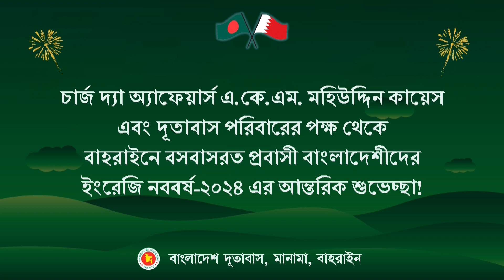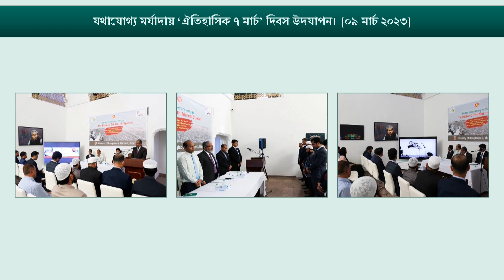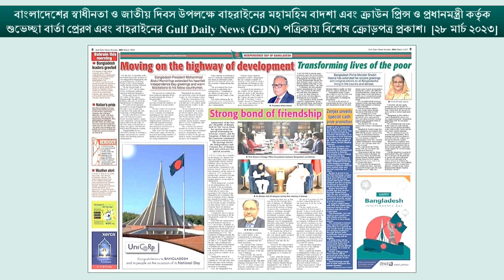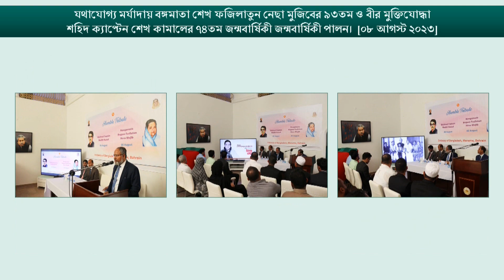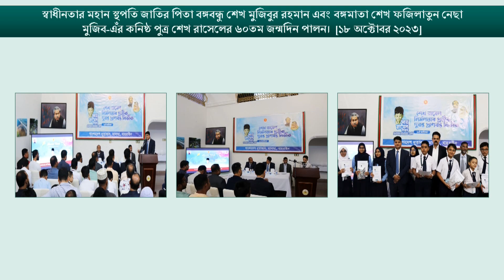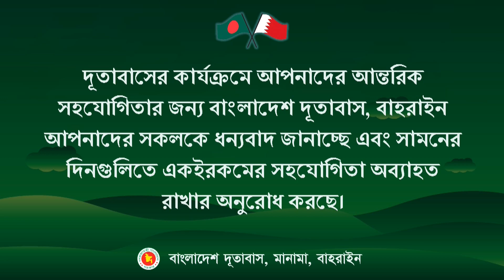বাংলাদেশ দূতাবাস, বাহরাইন কর্তৃক আয়োজিত ২০২৩ সালের গূরত্বপূর্ণ কার্যক্রমসমূহ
চার্জ দ্যা অ্যাফেয়ার্স এ.কে.এম. মহিউদ্দিন কায়েস এবং দূতাবাস পরিবারের পক্ষ থেকে বাহরাইনে বসবাসরত প্রবাসী বাংলাদেশীদের ইংরেজি নববর্ষ-২০২৪ এর আন্তরিক শুভেচ্ছা!

দূতাবসের কার্যক্রমে আপনাদের আন্তরিকসহযোগিতার জন্য বাংলাদেশ দূতাবাস, বাহরাইন আপনাদের সকলকে ধন্যবাদ জানাচ্ছে এবং সামনের দিনগুলিতে একইরকমের সহযোগিতা অব্যাহতরাখার অনুরোধ করছে।